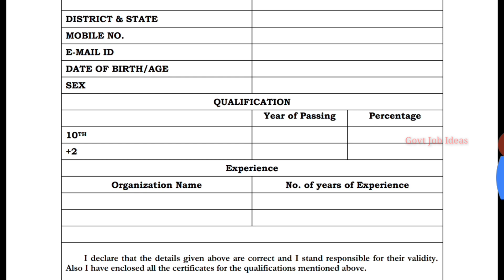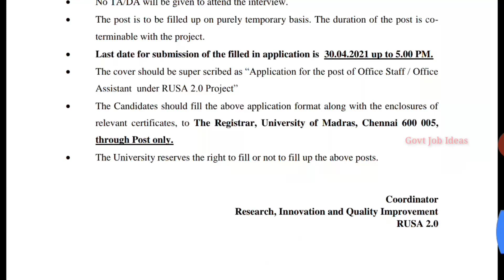Tamil Nadu UNOM Recruitment | 10th Pass to Any Degree | No Exam | Government Job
Tamil Nadu UNOM Recruitment..